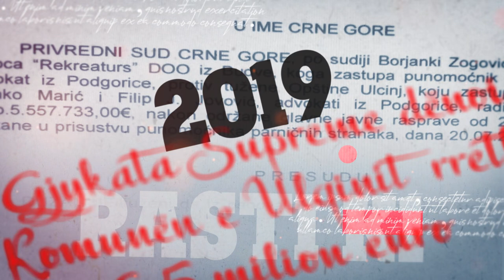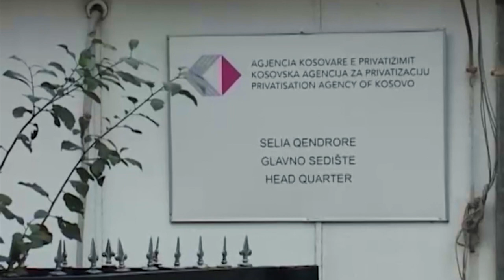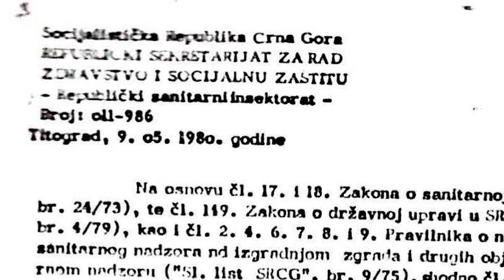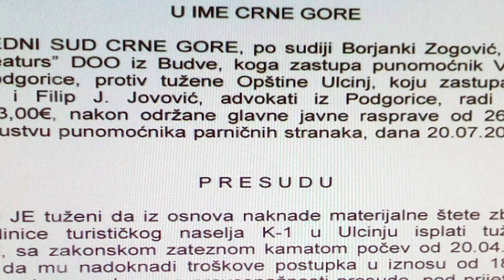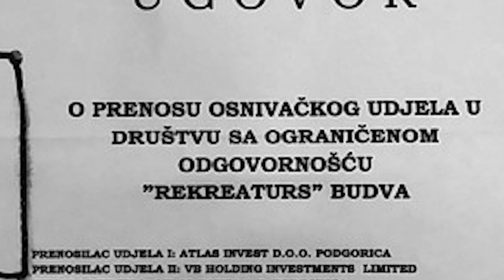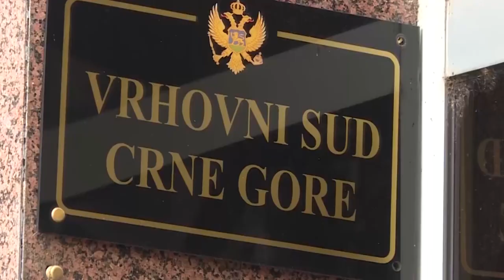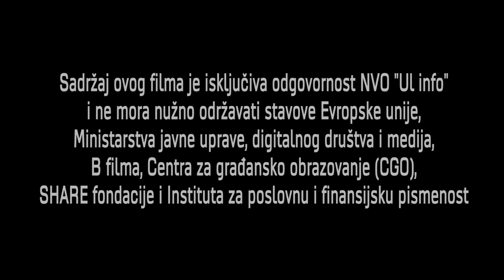Film dokumentar: “RASTI K 1” – AGONIA E ULQINIT QË ZGJATË 36 VJET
Në kuadër të projektit “Kriporja dhe K 1 – Lak në fytin e Komunës së Ulqinit” është realizuar ky film dokumentar.
Ekipi i autorëve: Iliriana Markashi, Sejdo Ismaili, Suzana Ganiq, Admir Gjoni dhe Mustafa Canka.